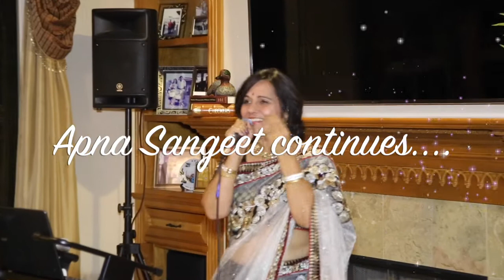Sapna Sood Abi to Main Jawaan hoo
Abhi to mai'n Jawan hoo. Karaoke cover by Sapna Sood. Originally sung by Malika Pukhraj (Urdu: ملكہ پکھر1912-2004–) . A legendary nazm by Hafiz Jallandari.